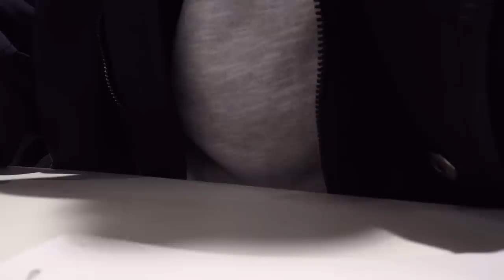ПРИЕЗЖАЙТЕ БУДЕТ СКИДКА! ЗАМАНУХА ОТ ДИЛЕРА! МАЗДА СКИДОК БОЛЬШЕ НЕ ДАЁТ!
Всем привет! Приезжайте в салон и мы сделаем самое лучшее предложение! Мы самые лучшие и даем самые выгодные условия! Мы мы мы... Все это можно услышать от менеджеров по продажам авто. Так вот вам пример из личного опыта чем кончаются такие обещания! 12 минут просмотра сэкономят ваше реально время!